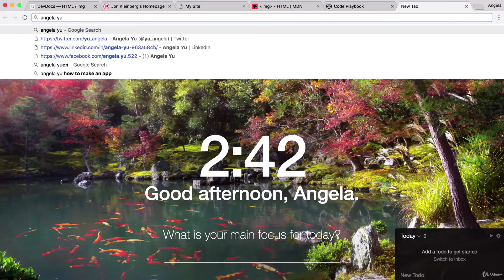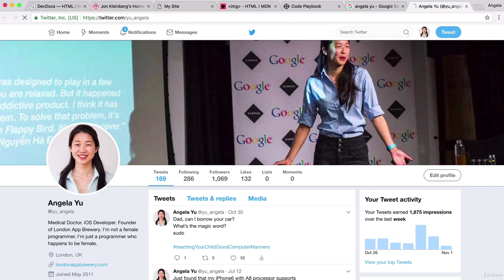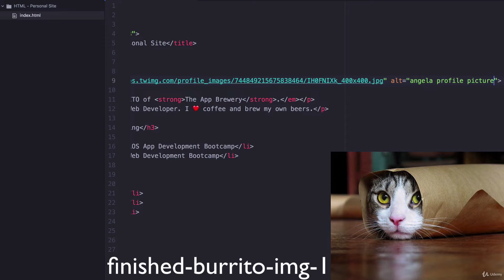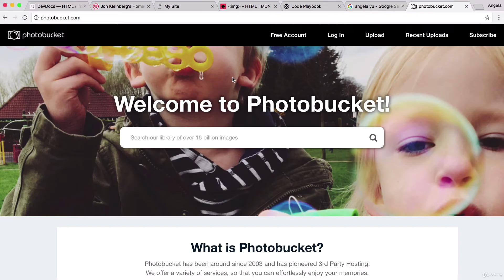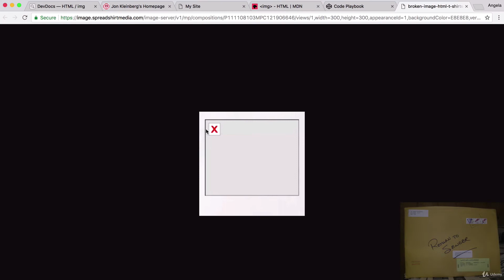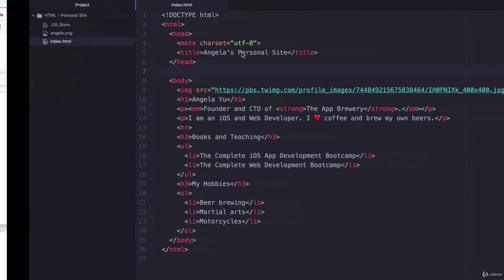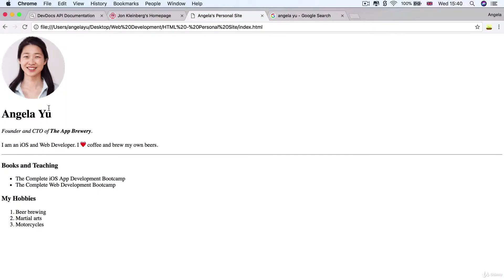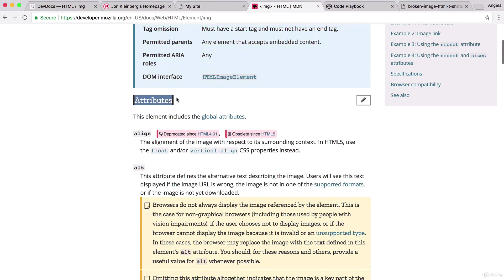HTML Image Elements | 100 Days of Code: The Complete Python Pro Bootcamp for 2022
This is Episode 10 of Day 41 of "100 Days of Code: The Complete Python Pro Bootcamp for 2022" [Master Python by building 100 projects in 100 days. Learn to build websites, games, apps, plus scraping and data science].

• Python 3 - the latest version of Python
• PyCharm, Jupyter Notebook, Google Colab
• Python Scripting and Automation
• Python Game Development
• Web Scraping
• Beautiful Soup
• Selenium Web Driver
• Request
• WTForms
• Data Science
• Pandas
• NumPy
• Matplotlib
• Plotly
• Scikit learn
• Seaborn
• Turtle
• Python GUI Desktop App Development
• Tkinter
• Front-End Web Development
• HTML 5
• CSS 3
• Bootstrap 4
• Bash Command Line
• Git, GitHub and Version Control
• Backend Web Development
• Flask
• REST
• APIs
• Databases
• SQL
• SQLite
• PostgreSQL
• Authentication
• Web Design
• Deployment with GitHub Pages, Heroku and GUnicorn

This course is created by Dr. Angela Yu